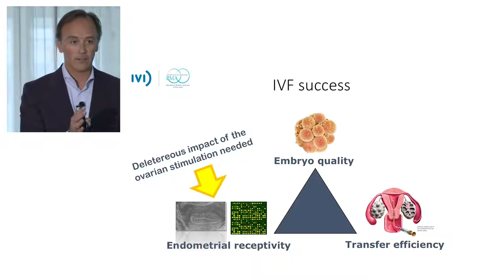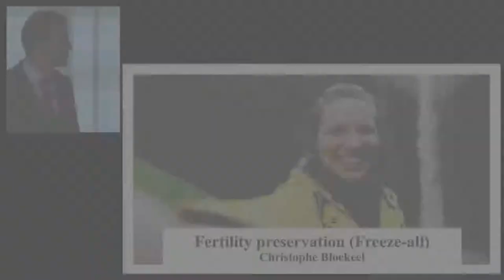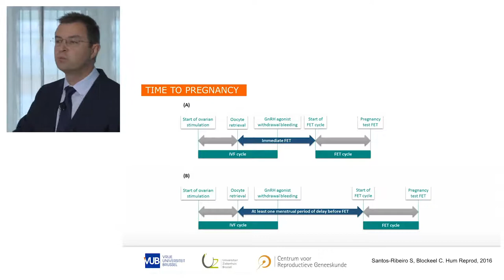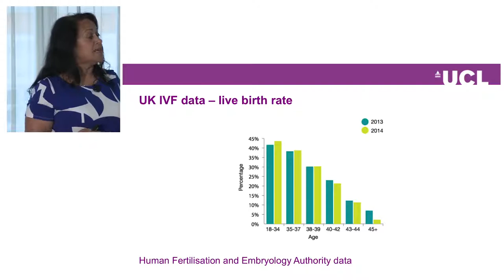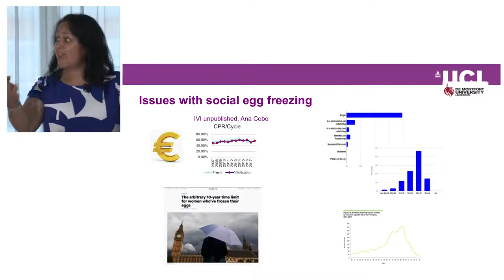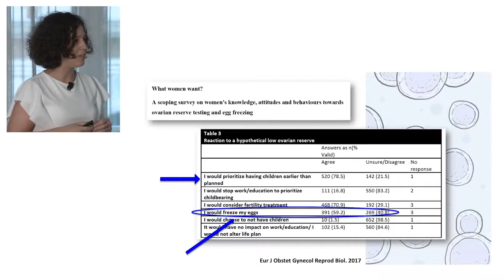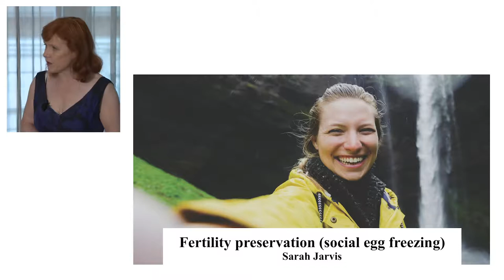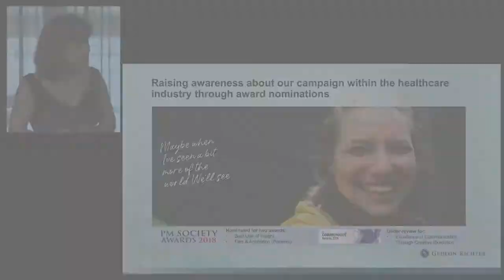Media event on egg freezing with fertility experts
A panel of international fertility experts discuss egg freezing as an option for women to preserve their fertility.

The video includes footage from a Gedeon Richter-sponsored media event titled 'The future of fertility: meeting the expectations and needs of women today'. The event took place during the European Society of Human Reproduction and Embryology (ESHRE) Annual Meeting in Vienna, June 2019.

The video includes a presentation from Dr Elisa Gil Arribas, a Gynaecologist from Spain, who explains her experience of freezing her own eggs.

Joyce Harper, Professor of Reproductive Science at the Institute for Women's Health, University College London, also gives an overview of female fertility decline with age, as well as the advantages and disadvantages of egg freezing for women.

Full biographies of all speakers:
Dr Sarah Jarvis, MBE, medical broadcaster, General Practitioner (GP), GP trainer
and Fellow of the Royal College of General Practitioners (RCGP).
Dr Elisa Gil Arribas, Associate Professor and Gynaecologist at IVI RMA Zaragoza, Spain.
Professor Joyce Harper, Professor of Reproductive Science, Head of Research Department of Reproductive Health, IfWH Director of Education, Head of Reproductive Science Group, UCL Institute for Women’s Health, UK.
Professor Juan García-Velasco, Professor and Medical Director at IVI RMA Madrid, Spain.
Professor Christophe Blockeel, Professor and Medical Director, Centre for Reproductive Medicine, UZ Brussel, Belgium.

About: Be Ready, Whenever You’re Ready
The Be Ready, Whenever You’re Ready channel is a space for women and men to learn more about fertility and fertility preservation options.